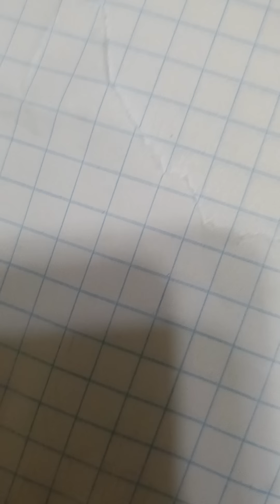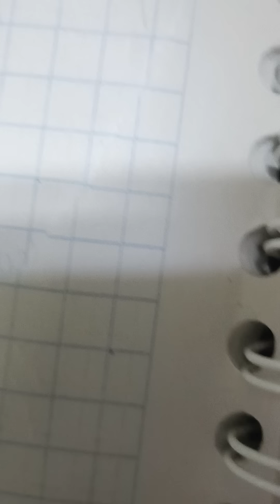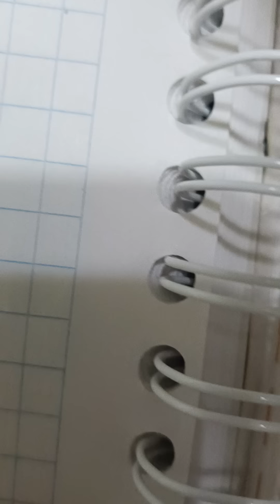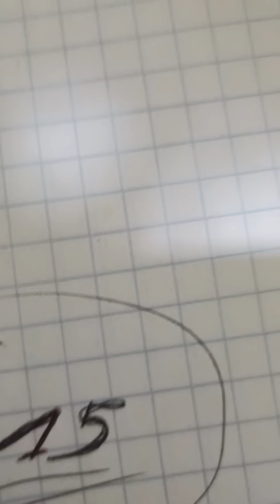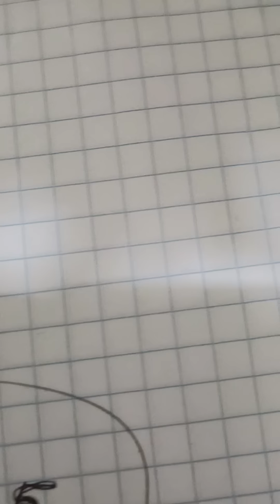le 27/8/2024 al fe bwa kale sou boul sa yo meli papa boul deje a